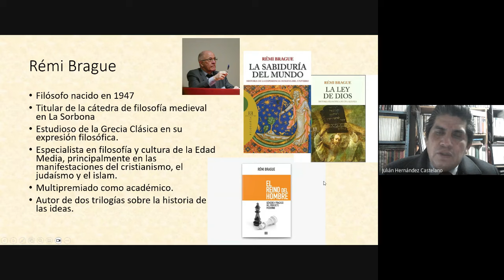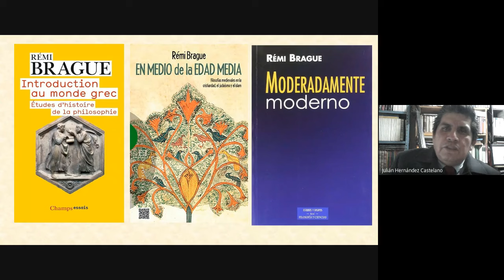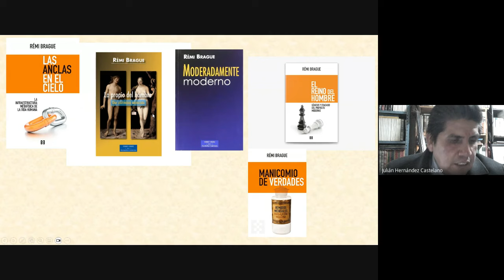«Paradojas de la Modernidad: urgencia de la brújula civilizacional». Una mirada a la obra de Brague